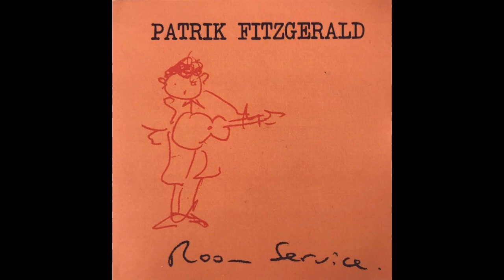Patrik Fitzgerald - Patriots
Patrik Fitzgerald
Patriots
Room Service (2012)

Beat Bedsit Records (Base03)

All rights of this video go to Patrik Fitzgerald